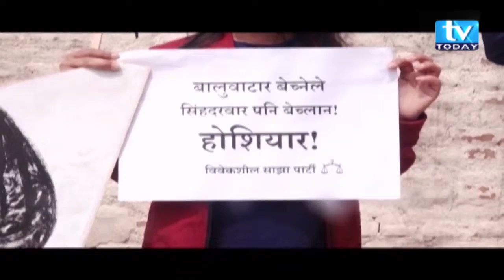प्रधानमन्त्री निवास किन विक्रि गरियो । TV Today Samachar